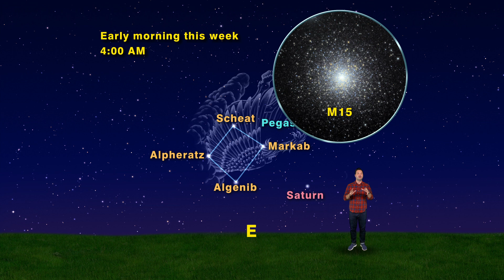Pegasus and the Planets | May 27 - June 2 | Star Gazers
Get ready for an astronomical treat this week! We're spotting a flying horse and two planets in the eastern sky before sunrise. Grab your binoculars and join us for this celestial adventure!

🔭 Early Morning Skywatching 🔭
Set your alarm for 4 AM and look east. You'll see the bright dot of Saturn shining brilliantly. To Saturn's left, you'll find the Great Square of Pegasus, formed by the stars Scheat, Markab, Algenib, and Alpheratz. This square marks the body of the legendary flying horse, Pegasus.

🐴 The Myth of Pegasus 🐴
Pegasus is no ordinary horse. Born from the blood of Medusa when Perseus decapitated her, Pegasus later helped the hero Bellerophon defeat the monstrous Chimera. This mythical horse has a pedigree like no other!

🌠 Galaxies and Star Clusters in Pegasus 🌠
Within the Pegasus constellation, there are several galaxies to explore. With binoculars, you can spot M15, a globular cluster and the oldest one we know of. This gravitationally bound ball of stars is a sight to behold.

🔴 Mars Rising 🔴
As dawn approaches, look for the red planet Mars rising before the Sun. It's a beautiful transition from night to day, showcasing Mars' distinct red hue against the early morning sky.

This week's skywatching is a must for any astronomy enthusiast. From Saturn to Pegasus to Mars, there's so much to see. Don't miss out on this early morning spectacle!

Star Gazers is the world’s only weekly series on naked eye astronomy. Each weekly episode features selected objects for naked eye viewing during the following week.